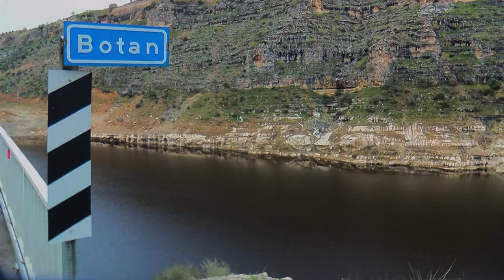Botan Çayı'nın rengi siyaha döndü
SİİRT'e 10 kilometre uzaklıktaki Botan Vadisi Milli Parkı sınırları içerisindeki Botan Çayı'nın rengi, siyaha büründü. Numune alınıp, inceleme başlatıldığını belirten Siirt Çevre, Şehircilik ve İklim Değişikliği İl Müdür Yardımcısı Mesut Batur, "İnceleme sonucunda kirletici unsur bulunmadı. Kanaatimiz; alg popülasyonunun artması" dedi.